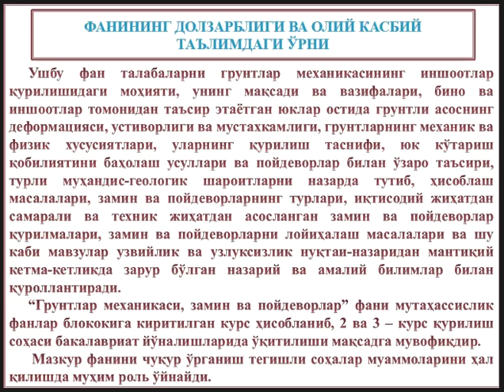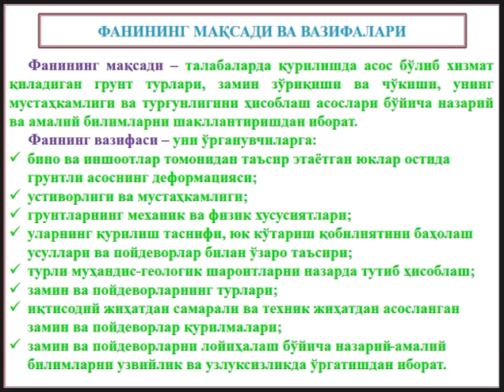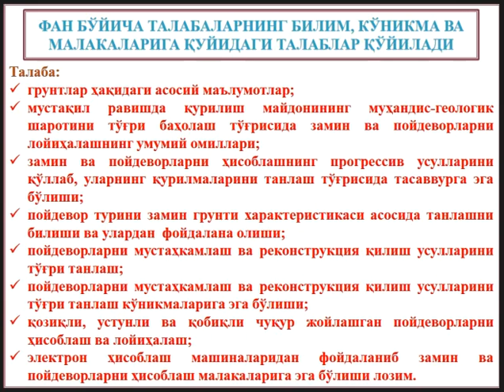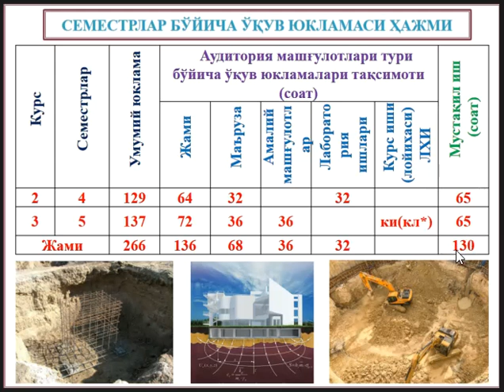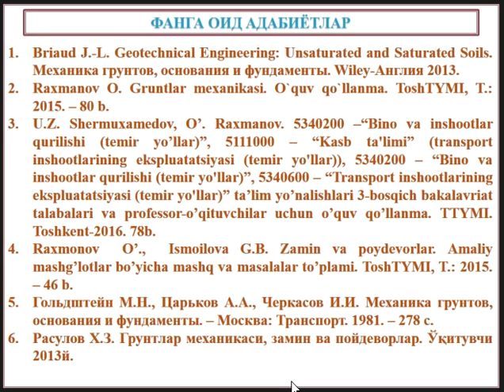Gruntlar mexanikasi zamin va poydevorlar kirish Normurodov Sh U